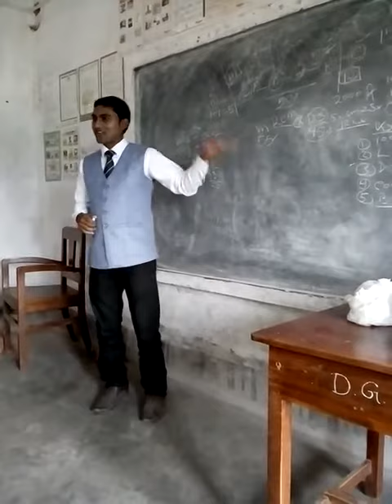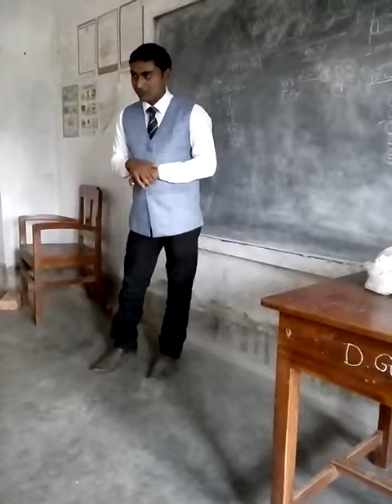RCM BUSINESS Metting Great Leader Mr.Bibek Mandal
Success gyan